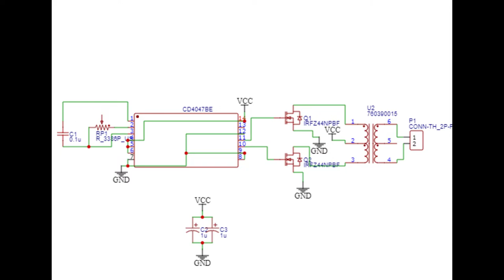|| diy 200 watt inverter using CD4047 ic 50Hz // how to make mini inverter at home ||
pcb layout 👇🏻👇🏻👇🏻